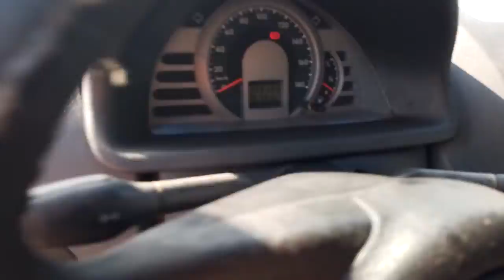144762 - VW / GOL 1.0 06/06